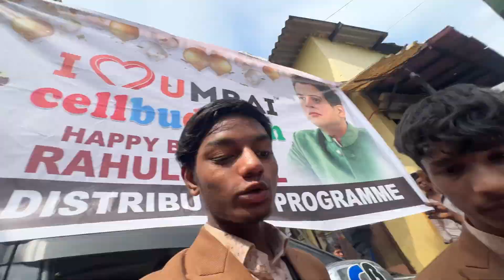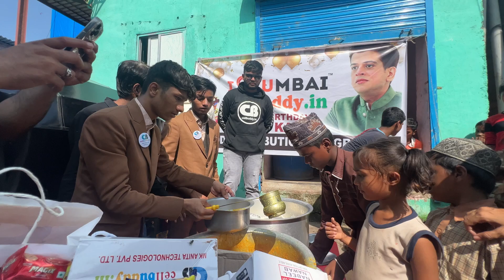Birthday Celebration With Cute School Kids🥰❤️Food Distribution🤩😇 MEGACELLBUDDY SHOP#mumbai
Rahul Kanal Boss👑🙏🏻Birthday Celebration With Cute School Kids🥰❤️Food Distribution🤩😇 MEGACELLBUDDY SHOPEE#mumbai

24Hrs HotLine NUMBER 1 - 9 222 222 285
24Hrs HotLine NUMBER 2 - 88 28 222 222

Grab Any iPHONE & WIN UpTo ₹50000/- CASHBACK
Buy Any iPHONE UpTo 20K & GET FREEE😱
AirPods Pro + WATCH ULTRA + Premium Bag💥
Offer is Live🔴We’re Open Today💥

COME & Buy Any Product & Get Gifts😱🎁

Tags 🏷️